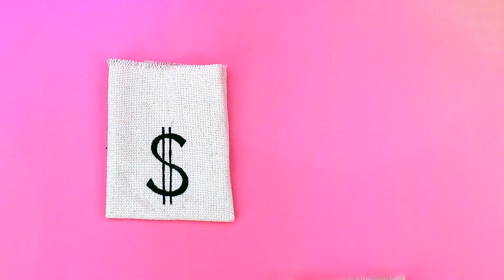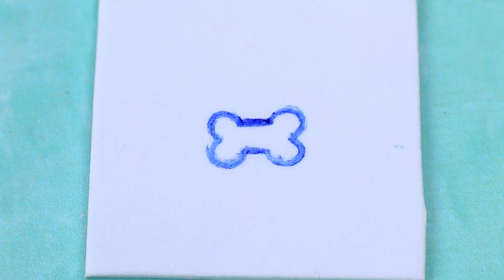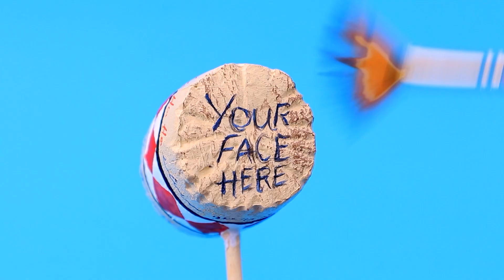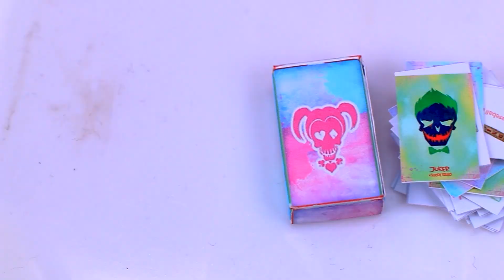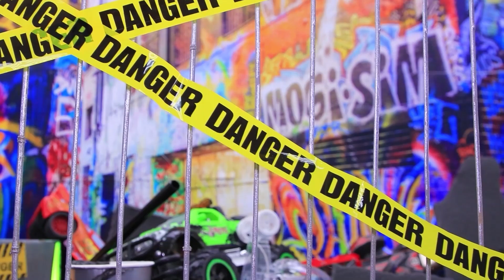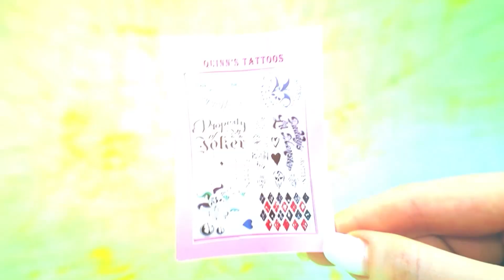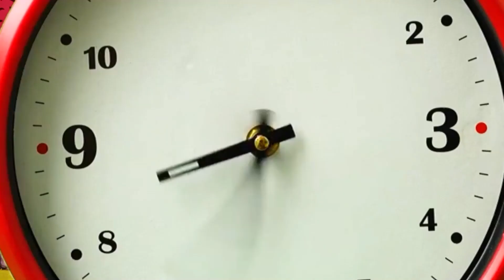Harley Quinn ve Joker'in Ailesi / 30 LOL OMG Hilesi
En Yeni Videolar | TÜM bildirimleri aç

Harley Quinn ve Joker'in ailesinde işler nasıl? Yeni videomuzda birlikte öğrenelim.

Gerekli Malzemeler:
• silikon tabancası
• akrilik boya seti
• el işi makası
• sanat fırçaları
• maket bıçağı
• cımbız
• yumuşak kil
• kanekalon
• modelleme aletleri
• takma kirpikler
• kuru pastel
• ağ
• polyester kumaş
• saten kumaş
• Harley Quinn oyuncak sopa
• oyuncak bebek chokerı
• suni deri
• düğmeler
• takı aksesuarları
• sim
• renkli tül
• küçük oyun kartları çıktıları
• dekoratif taşlar
• metal halkalar
• yarım boncuklar
• zincir
• kutu şablonu ve kart çıktıları
• plastik kap
• pense
• şeffaf oje
• çift iplikli kumaş
• LaLidolar
• hasır ip
• strafor köpük
• yemek çubukları
• kurdeleler